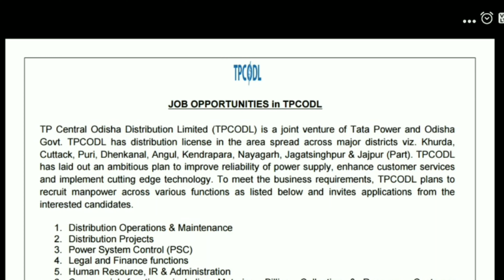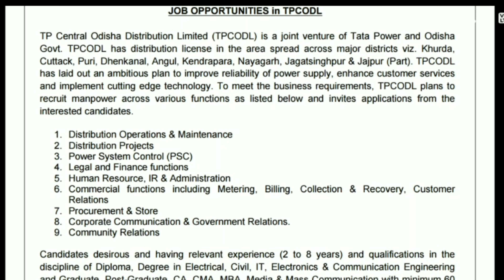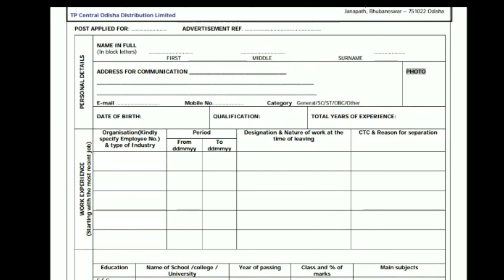TPCODL recruitment 2020 || Odisha recruitment 2020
Welcome to Exam Fest online education ..

Advertisement  pdf👉

We provide you Exam Related GK and Current affairs with the help of Exam Fest..

Exam Fest is a YouTube channel where you will find helpful videos in odia. New weekly current affairs video is posted everyweek with MCQ...